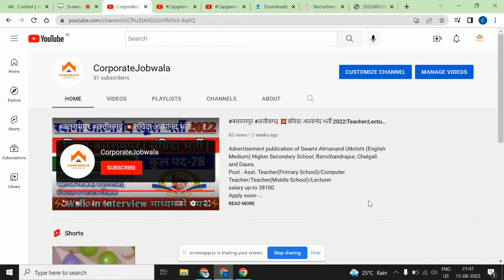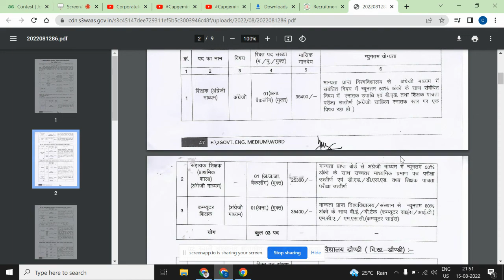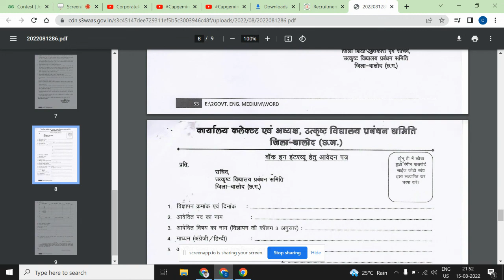बालोद | स्वामी आत्मानंद विद्यालय | Recruitment 2022 | Lecturer|Teacher |Computer teacher| Balod | CG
Balod | Swami aatamanand school | Recruitment 2022 | Lecturer|Teacher|Computer teacher| Salary-38100 | All bacth can apply | latest jobs in chhattisgarh | jobs in cg |

Job description :
Advertisement for filling educational vacant posts in Swami Atmanand Government Excellent English Medium School Ampara Balod, Daundi, Daundilohara, Arjunda, Gurur, Nayabazar Rajhara, Deori Bungalow, Gundardehi, run by the Excellent School Management Committee, District Balod, through walk-in-interview.

Topic Coverd:
recruitment 2021
recruitment 2022
recruitment 2023
accenture jobs
capgemini hiring
wipro recruitment
tcs jobs
infosys jobs
resume

govenment jobs